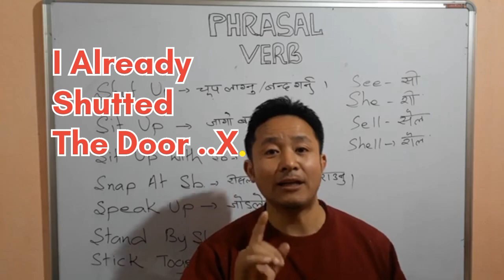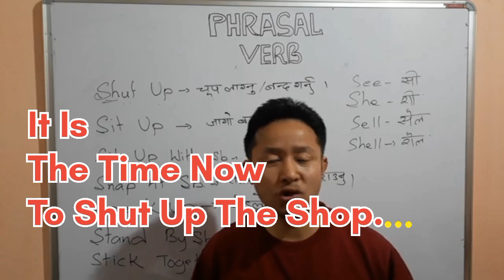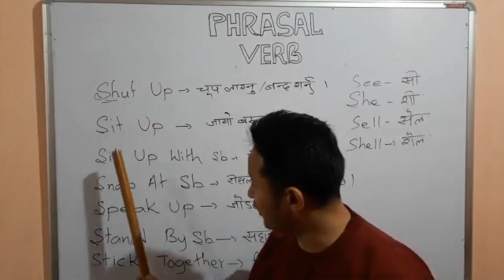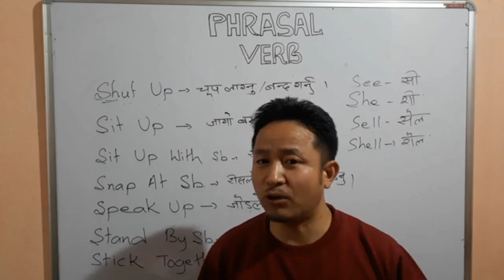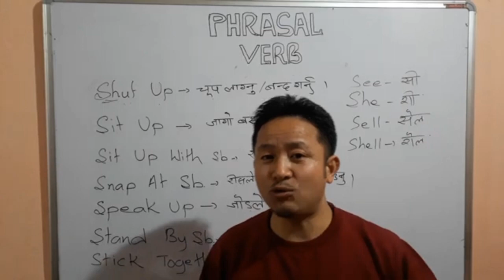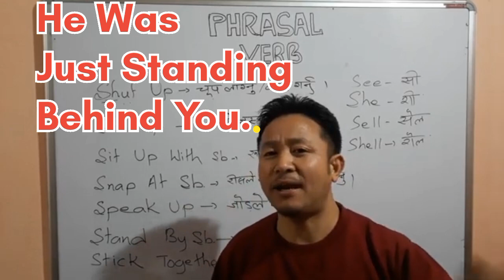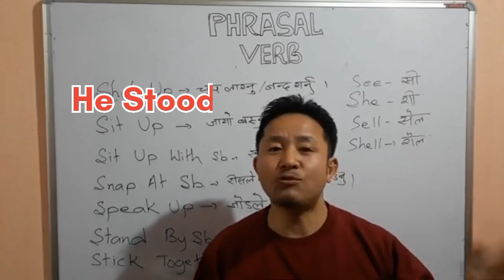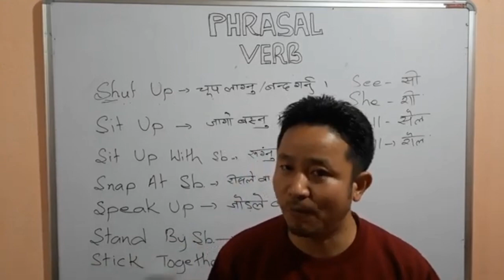Phrasal Verbs 13th Part एक दमै महत्वपूर्ण Lesson|| सिक्नुहोस सरल प्रकारले|| Learn With Ease.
Phrasal Verbs एक  दमै महत्वपूर्ण Lesson|| सिक्नुहोस सरल प्रकारले।
सिक्नुहोस सिक्नुहोस सिक्नुहोस सहज छ Phrasal verb । It's one of the confusing lesson  in English but no worries this channel  helps you to a great level so that you will understand and your confusion shall be cleared.
This channel helps you to come to know every aspects of life so you can lead your life to success.
Please 🙏 don't forget to subscribe,  share  and  do comment so it will be an inner inspiration which shall fecilitate improvement the quality of the channel for the better  of the society and people.
wisdom Ocean